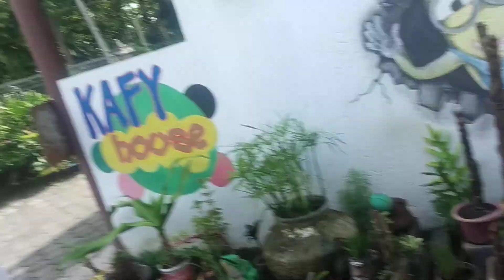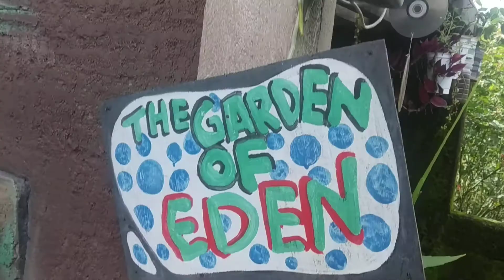berpetualang dikebun miniku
selamat datang di channel campur2 ku,kali ini aku meng-upload beberapa koleksi Tanamanku ku,sebagian jg dikoleksi,sebagian kalo ada yg minat dijual juga.